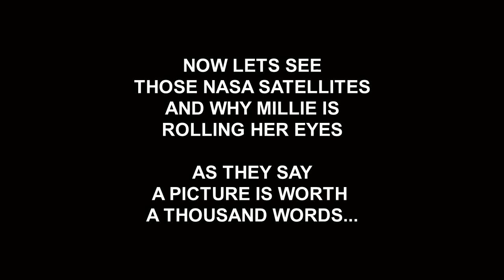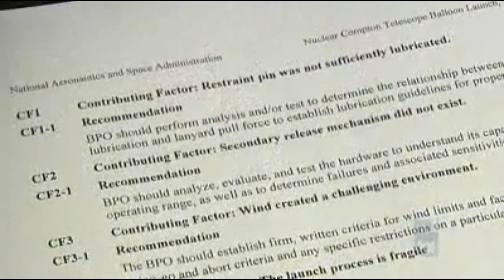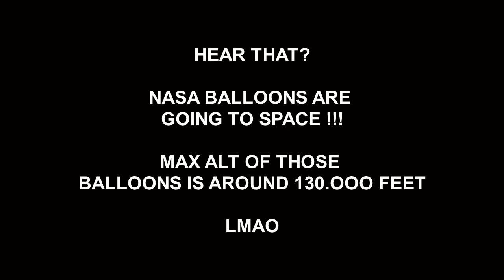NASA SPACE BALLOON SATELLITES DEFLATED !!!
NASA claims their balloon satellites are in space?? LOL

SO space is at 130.000 feet right? Bcz they cannot go higher than that, sorry sheeple...facts are facts!

Note: All my videos on the channel are free to use by everyone!